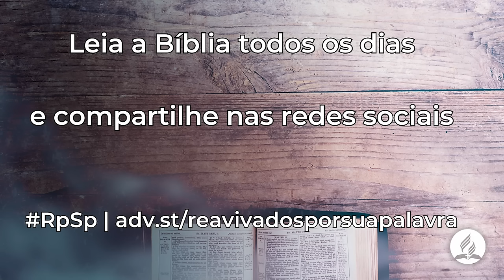Amós 7 - Reavivados Por Sua Palavra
Os princípios pelos quais ele julga o mundo são imutáveis.